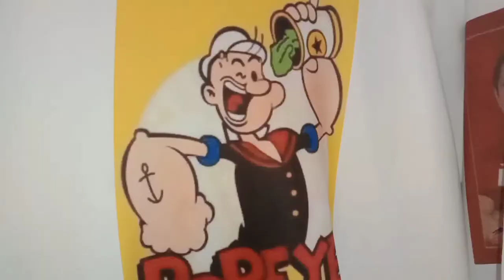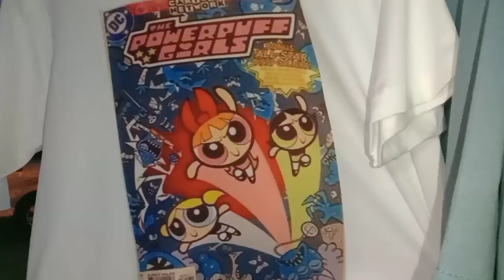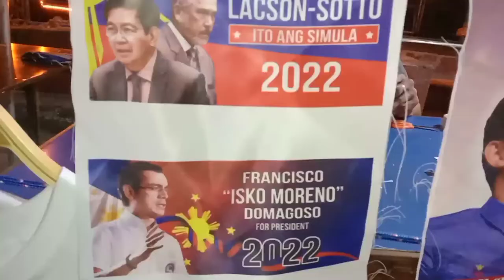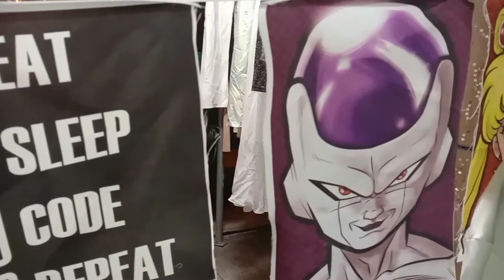SILK SCREEN PRINTING OR SERIGRAPHY, SOPHISTICATED STENCILING TECHNIQUE FOR SURFACE PRINTING.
Sillkscreen, also called serigraphy, sophisticated stenciling technique for surface printing, in which a design is cut out of paper or another thin, strong material and then printed by rubbing, rolling, or spraying paint or ink through the cut out areas.